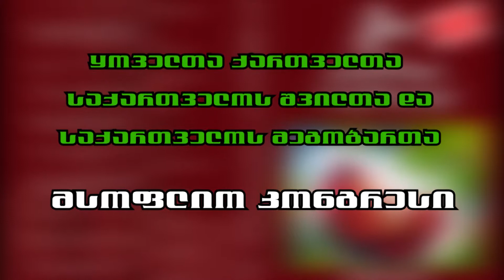კონგრესი ლევილში (ანონსი)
გზა ცივილიზებული სახელმწიფოსკენ